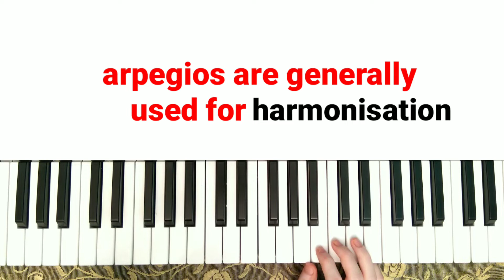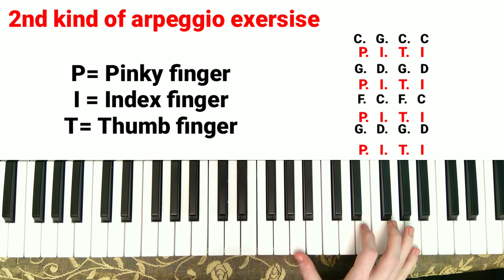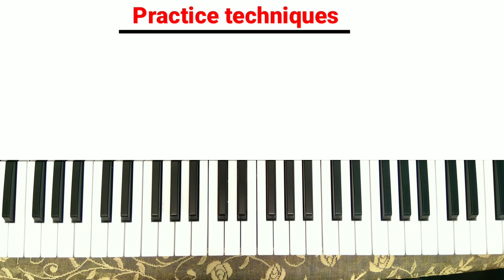Lesson 9. Easy arpeggio exercises | beginner keyboard tutorials in telugu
In this video you can get some easy exercises to get started with arpeggios.